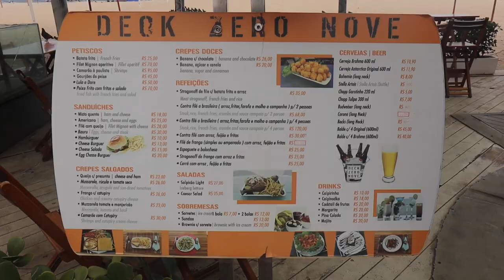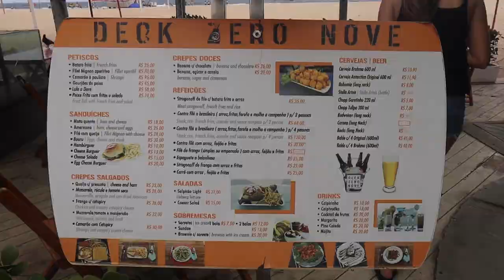COPACABANA BEACH - World’s Most Famous Beach (Brazil Travel Vlog)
In this video, we visit the most famous beach in the world, Copacabana Beach in Rio de Janeiro, Brazil! It was definitely not what we expected, but we made the most of it!

🎥 Vlog #119 | Filmed on October 1, 2021
🇧🇷 Brazil Travel Vlog | Rio de Janeiro, Brazil
🌏 Country #13

Stamped,